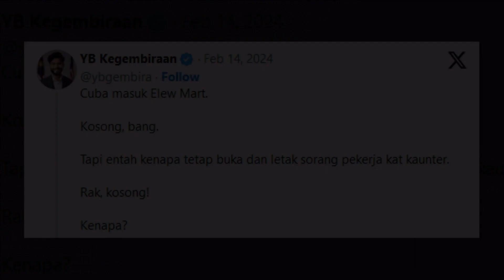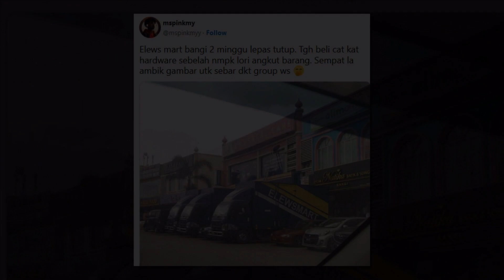Pernah Diserbu Sampai Beratur Panjang, Semua Cawangan Elews Mart Bakal Ditutup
Sumber : Lobak Merah